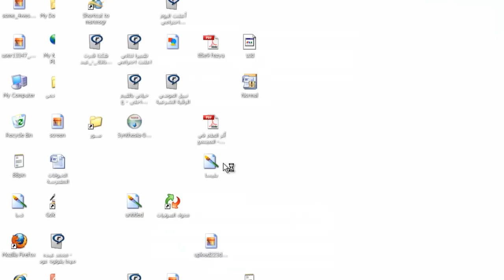cooking academy 3 ( crabcake burger )